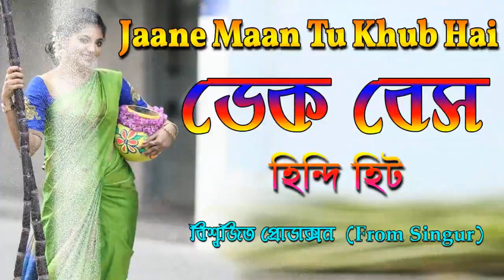Jaane_Maan_Tu_Khub_Hai || ডেক_বেস || World_Win_Edit